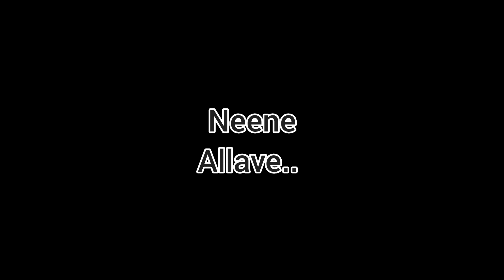Olave Olave - Lyrical | SSE (side B) | Rakshit shetty, Rukmini | by Ankita Lohit